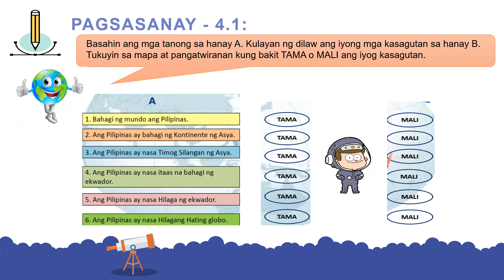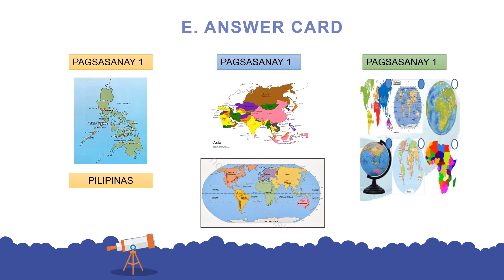ang kinalalagyan ng Pilipinas sa rehiyong Asya AP SIM GRADE4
Natutukoy sa mapa ang kinalalagyan ng bansa sa Rehiyong Asya at Mundo